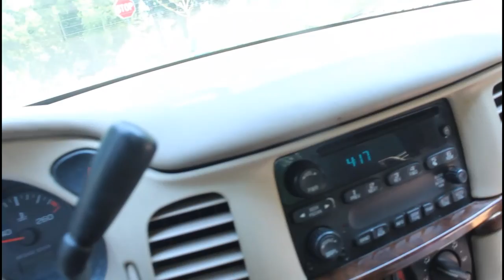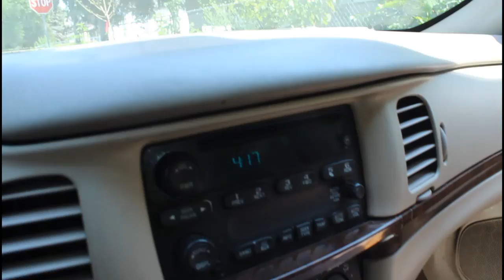Sheevas puppies went to thier forever homes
This is week 7 to week 8 and the delivery of all 4 of the puppies